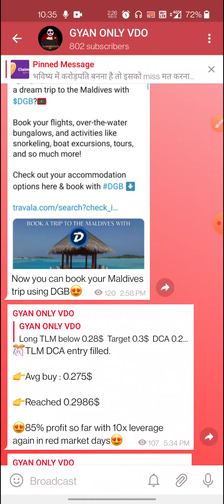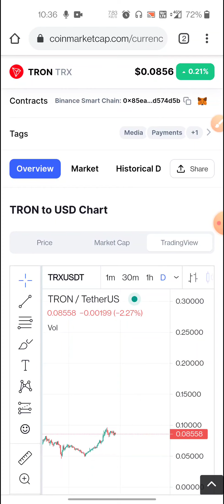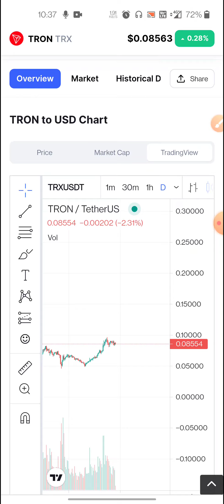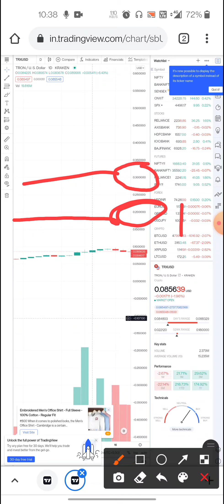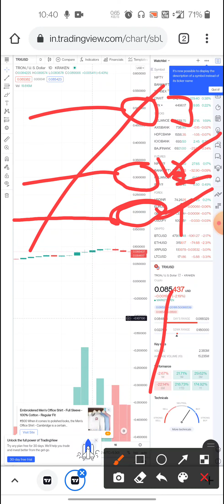Tron (Trx) Golden Chance Don't Miss 🤑 | Recover Your Loss Fund | अब trx में मज़ा आएगा 🤑 miss मत करना